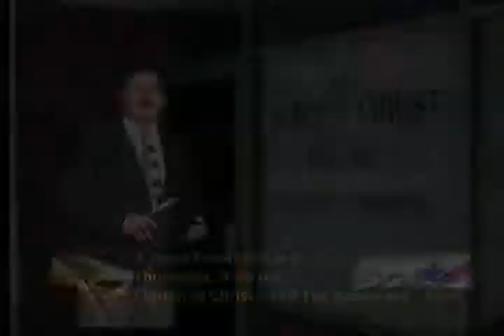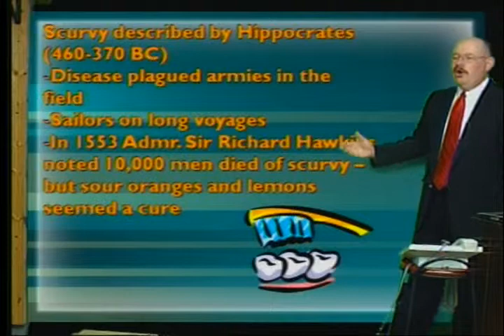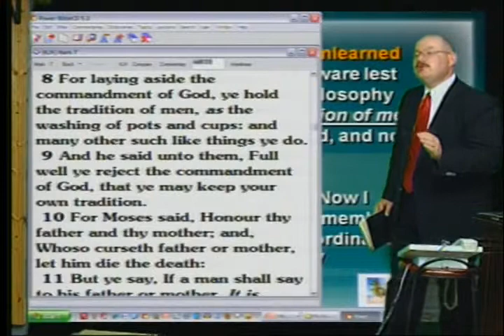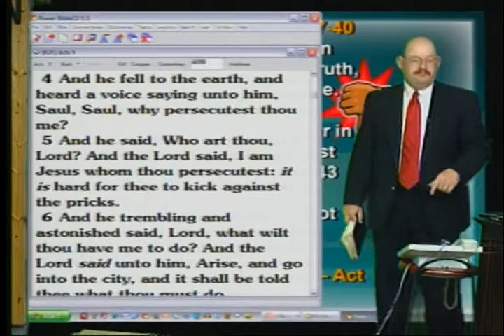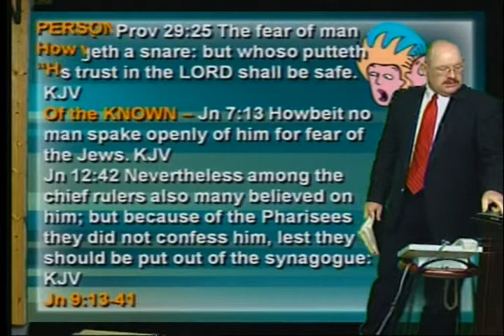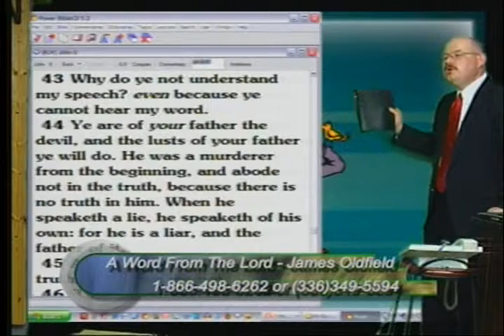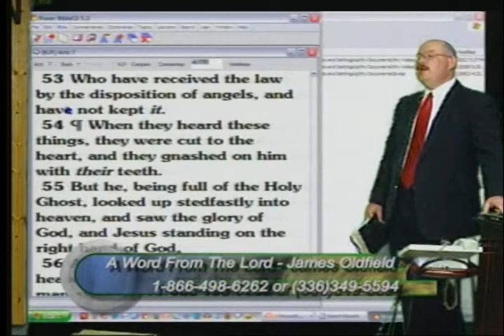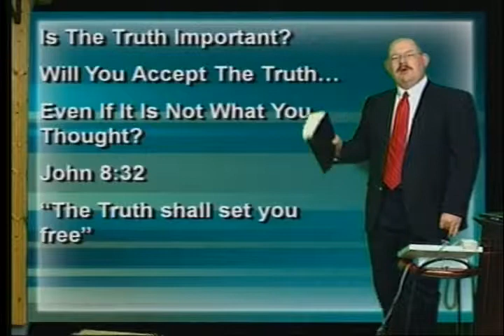Resisting the Truth - May 21, 2009 - AWFTL - FULL episode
Resisting the Truth